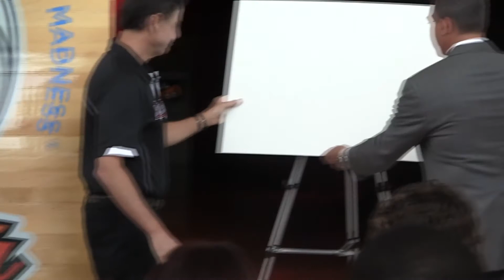Northwestern Mutual Buys 2013 Final Four Court, will be Donated for Pediatric Cancer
Northwestern Mutual bought the 2013 NCAA Final Four court and donated the floor to the champion University of Louisville Cardinals.  The company and school have agreed to sell pieces of the floor that will benefit the pediatric cancer division of Kosair Children's Hosptial, while the mid-court section will be hung in the rafters of the KFC Yum! Center Lobby for the public to see.  Also a replica will be placed at floor level for fans to take photos with. Louisville Head Coach Rick Pitino also gives a summer update of his team during the press conference.